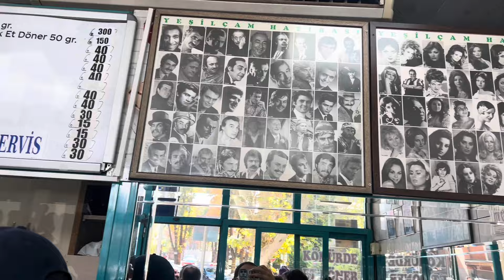Ankara'nın Fenomen Dönercisi: Cici Piknik (Kömürde Et Döner, Kuruluş 1984) Ankara Lezzet Rehberi 4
Ankara döneri ve Ankara'da et döner nerede yenir denildiğinde akla ilk gelen yerlerden biri kömürde et döner yapan Cici Piknik. Özellikle Ankara Kızılay'da nerede yemek yenir ve Kızılay yemek yerleri başlıklarında ilk sırada çıkan Cici Piknik'te güncel et döner fiyatlarına ve lezzete dair fikir sahibi olabilirsiniz.

*Cici Piknik'te 100 gr et döner fiyatı: 300TL

Ankara'da En İyi Lahmacun Yapan Yerlerden: Gaziantep Harlı Fırın (Fiyatlar) | Antep Lezzetleri (Ankara Lezzet Rehberi 3)

Ankara’da İlk ve Tek Közde Kumru | Ankara'da Sokak Lezzetleri (Gece) Kumru Nerede Yenir? (Fiyatlar) Ankara Lezzet Rehberi 3

Ankara Döneri Nerede Yenir? Ankara’nın En İyi Et Döneri 2024 listesinin tamamına göz atmak için Blog yazıma tıklayın

Ankara'ya Yakın Gezilecek Yerler, Günübirlik Hafta Sonu Gezilecek Yerler, Ankara'ya Yakın Tatil Yerleri, En Yakın Deniz, Yapılacak Aktiviteler

Ankara ve Türkiye'deki en güncel yeme içme mekanları ve fiyatları için Instagram hesabımı takip edin:

Cici piknik ekşi
Cici piknik fiyat
Cici döner
Kızılay Dönerciler
Ankarada dönere ne denir
Ankara'da yemek yenecek yerler
Ankara yemek yerleri
Ankara'da Ne Yenir?
Ankara'da Nerede Ne Yenilir
Ankara neyi ile meşhur?
Ankara Yemek durakları
Ankara en iyi dönerci
Ankara döner nerede yenir
Ankara'nın en iyi dönercisi ekşi
Ankara Dönercisi
Ankara et döner